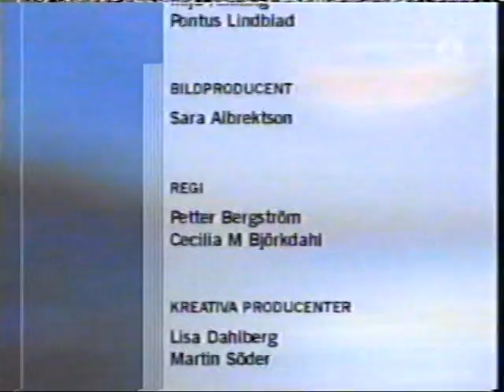NYA TIDER SÄSONG 2, AVSNITT 73, DEL 2 AV 2.